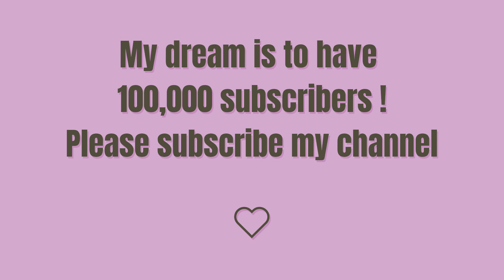How To Draw A Bison Buffalo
እንዴት እንደሚሳል
كيف ترسم
Ինչպես նկարել
necə çəkmək
nola marraztu
কিভাবে আকে
як маляваць
kako crtati
как да рисувам
ಹೇಗೆ ಸೆಳೆಯುವುದು
com dibuixar
сурет салу
sa unsa nga paagi aron sa pagkalos
mmene kudzatunga
如何画
如何畫
nzira yekukwevera
කොහොමද අඳින්නේ
그리는 방법
kako nacrtati
çawa bikujin
hvordan man tegner
ako kresliť
kako narisati
Kiel desegni
kuidas joonistada
Paano Gumuhit
kuinka piirtää
como deseñar
sut i dynnu
როგორ დავხატოთ
איך לצייר
hogyan rajzolj
esi ise
ווי צו ציען
cara menggambar
描く方法
cara nggambar
របៀបគូរ
ວິທີການແຕ້ມ
duci
kā zīmēt
kaip piešti
wéi zeechnen
како да црташ
എങ്ങനെ വരയ്ക്കണം
kif tfassal
me pehea ki te utu
कसे काढावे
хэрхэн зурах
څنګه رسم
چطوری طراحی کنیم
jak narysować
ਕਿਵੇਂ ਖਿੱਚਣਾ ਹੈ
кантип тартат
cum să atragă
как нарисовать
le auala e faalatalata
Како цртати
ho hohela joang
ڪئين ٺاهيو
வரைவது எப்படி
jak kreslit
ఎలా గీయాలి
nasıl çizilir
як намалювати
indlela yokudweba
indlela ukudweba